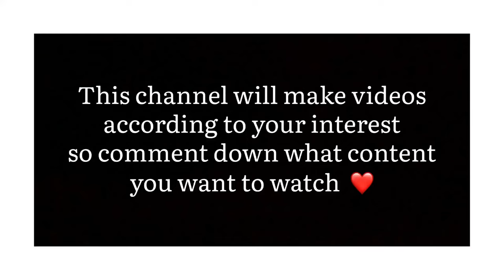MOHINI JHARNA😱❤️ Ride In Dangerous Road 🥵🔥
Azaygiri Vlogs

|| IM YOUNG DUKE RIDER IN YOUTUBE ||
WHICH WILL PROVIDE VLOGS IN MY FREE TIME ||
HOPE YOU ENJOY MY FIFTH VLOG VIDEO ||

|| I HOPE YOU ALL WILL LIKE IT AND SUPPORT ME ||

THANKYOU .!